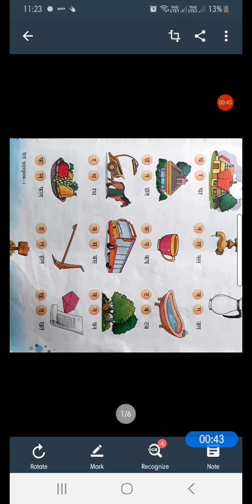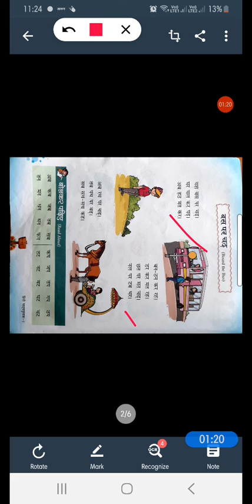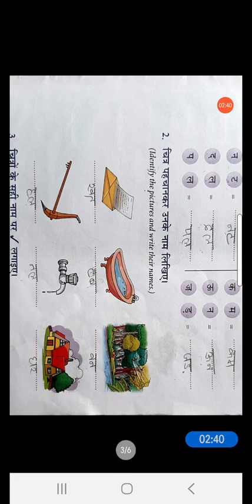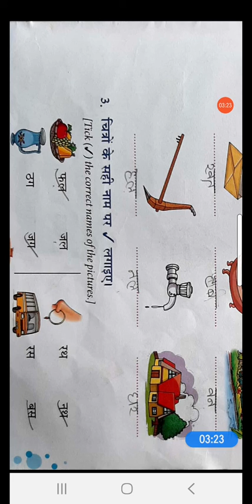Class- 1 Hindi Ch-2 by Shankar sir